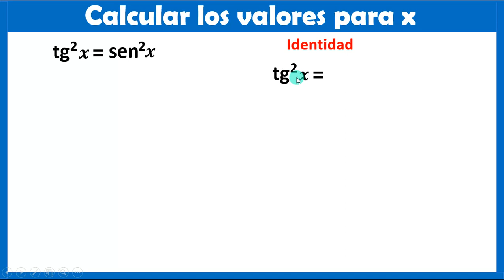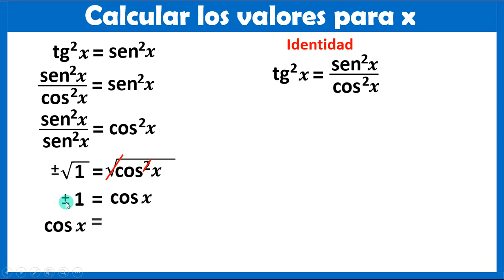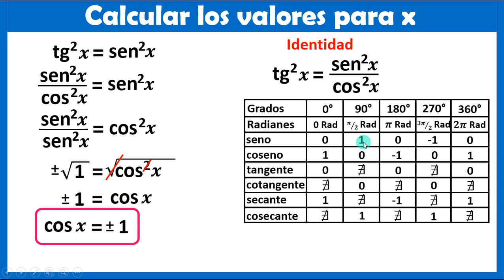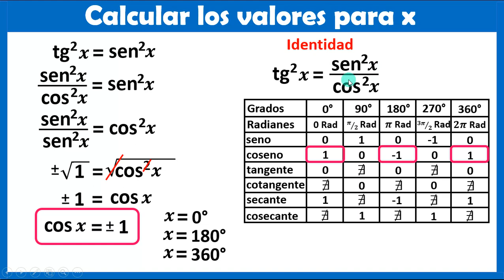identidades trigonométricas paso a paso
identidades trigonométricas paso a paso. Aquí les dejo un ejercicio para calcular que valores de x cumplen con tg^2x=sen^2x, suerte a todos y espero que la explicación les ayude. Saludos y que estén muy bien siempre.